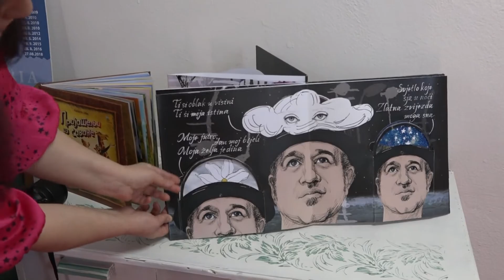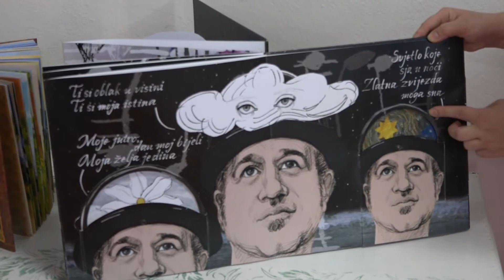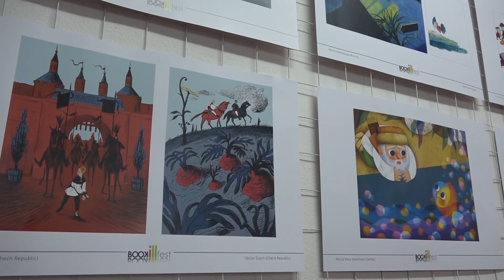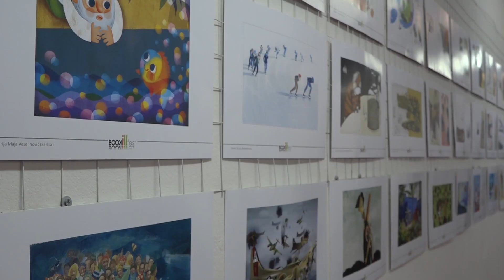Nagrađene najbolje ilustracije knjiga na 8 „BookiLL fest u“